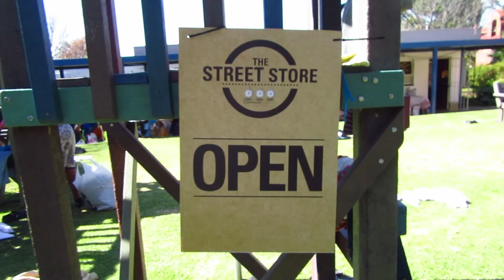THE MOST AMAZING STREET STORE TO DATE!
Huge thank you to:
Johannesburg Mini Council
Sole2Sole